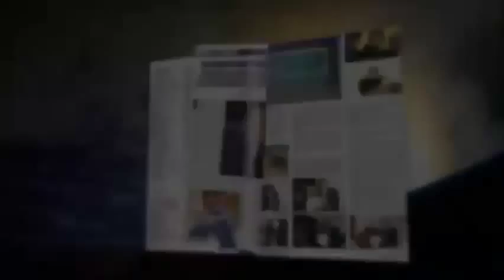Intervista a Gianfranco D'angelo e Franco Oppini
Guarda: "Intervista a Cristina D'Avena"